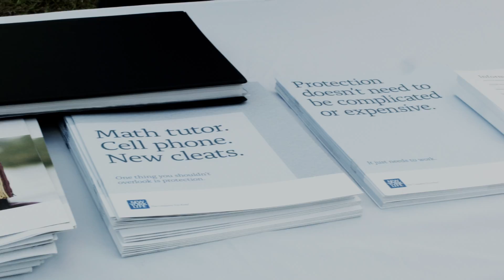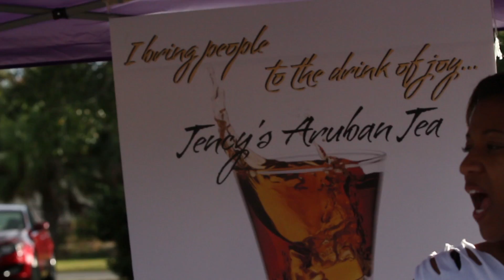Jazz A Que Documentary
Barbecue and Jazz festival